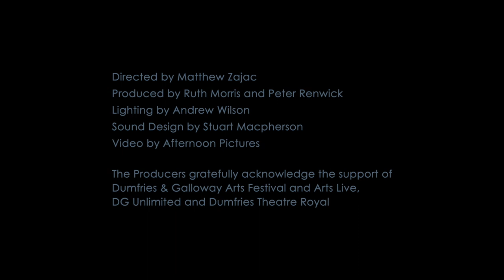The Village and The Road trailer 2022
The Village and The Road - A personal and collective story about rural depopulation, told through storytelling, live music and theatre. Tom Pow draws on his travels for this emotive journey exploring the abandonment of the countryside, refugee crises and the ‘great thinning’ of the natural world, whilst The Galloway Agreement musicians draw on their wide experience of European musical traditions, enlarging the emotional landscape and driving the narrative.
‘All human life is here, and if we cannot easily express what has been lost in the decline of rural places, we surely know it’s gone.’ - Patrick Laurie